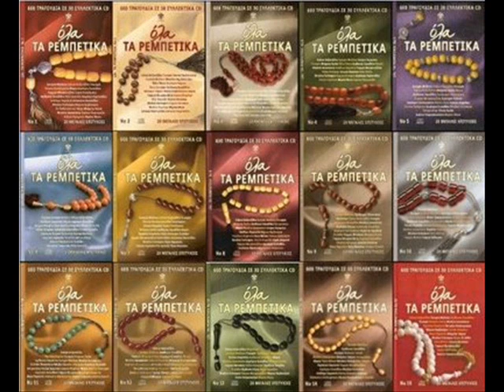ΔΗΜΗΤΡΗΣ ΜΠΑΛΑΣ - ΟΙ ΤΡΕΛΟΙ